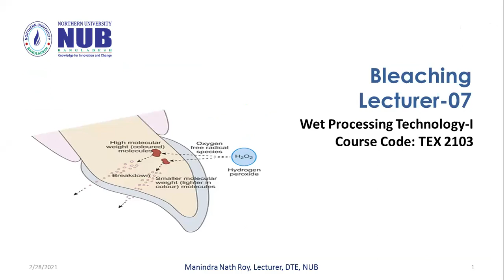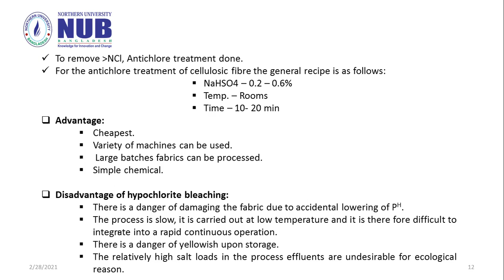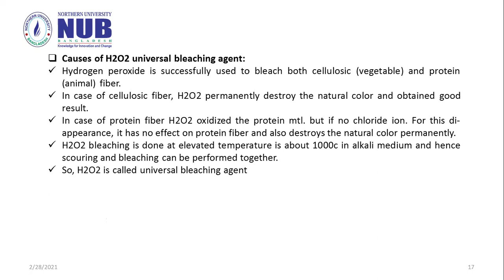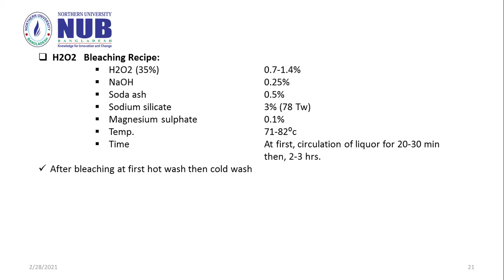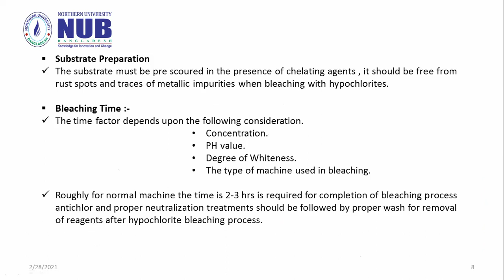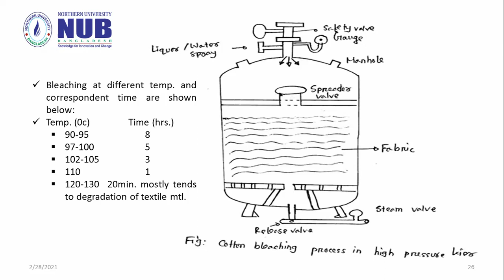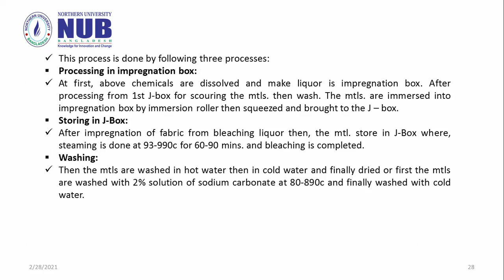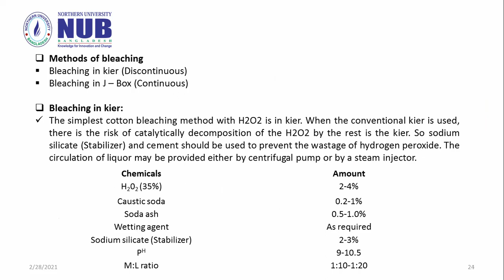TEX 2104 Lecture 07 Bleaching Part B